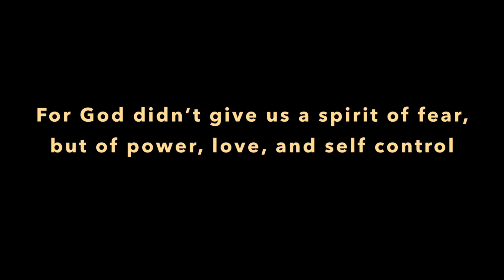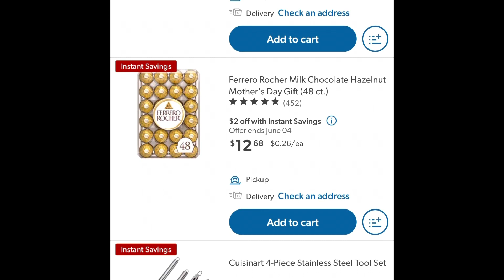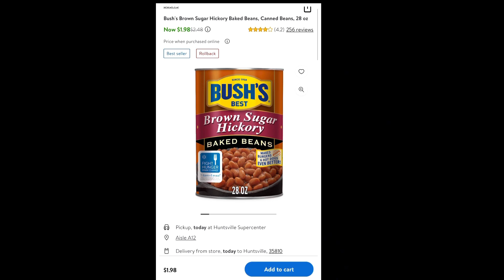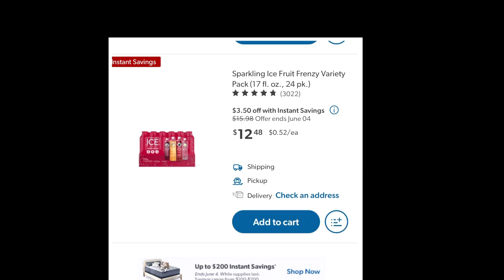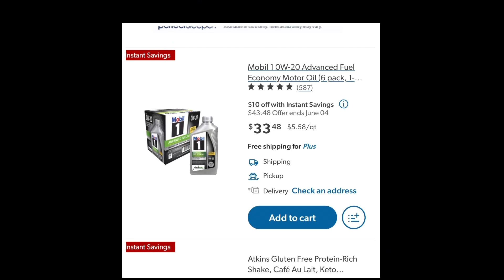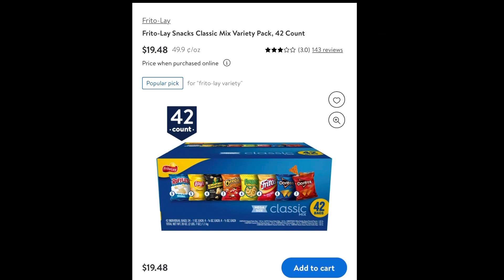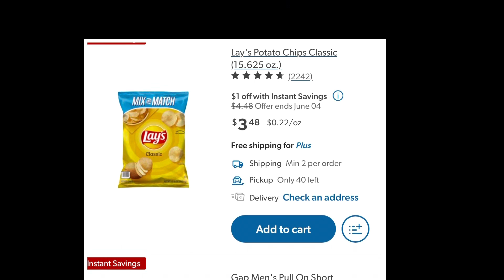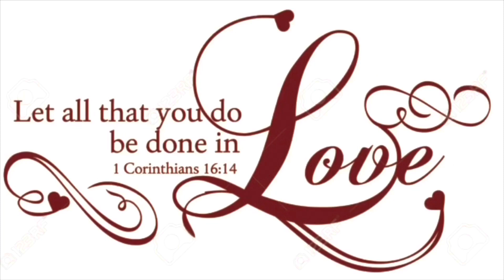SAM’S CLUB BEST INSTANT SAVINGS DEALS! Good Still June 4th! Cheaper Than Other Stores!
Hello YouTube Family! I was looking through the Sam’s Club deals! I noticed some of them were so good I just had to tell y’all! Come see what I found YouTube, you are Welcomed!❤️samsclubinstantsavingsbooklet

lomlete